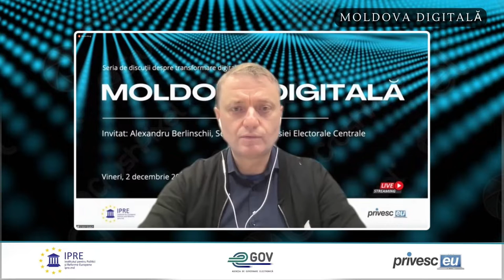Seria de discuții publice IPRE „Moldova Digitală”. Invitat: Alexandru Berlinschii, Secretarul CEC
Seria de discuții publice IPRE „Moldova Digitală”. Invitat: Alexandru Berlinschii, Secretar al Comisiei Electorale Centrale a Republicii Moldova